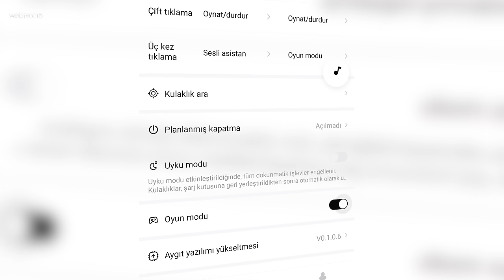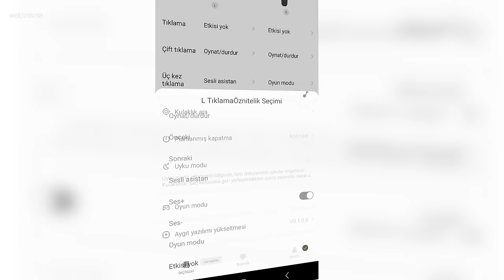Çakma Kulaklık Yerine Fiyatının Hakkını Veren Kulaklık: QCY T13 X İnceleme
Eğer bütçenizi sarsmayacak, uygun fiyatlı ama performansıyla da üzmeyecek bir kulaklık arıyorsanız sağlam bir alternatifle karşınızdayız: QCY T13 X

İş kulaklık seçmeye gelince herkesin kendi ihtiyaçlarına, bütçesine ve kullanım alışkanlıklarına göre bir arayışı oluyor haliyle. Eğer bütçeniz yüksek değilse ve giriş ve orta segmentte iyi performans sunan bir kulaklık arıyorsanız QCY markası da mutlaka karşınıza çıkmıştır.

Fiyat/performans dengesi yüksek kulaklıklarıyla öne çıkan QCY, özellikle şarj, ses ve mikrofon performansıyla kendi segmentindeki ürünlerde rekabetçi kalmayı başarıyor. Markanın son kulaklıklarından T13 X de bu rekabetçi ürünlerden biri. Gelin T13 X'in tüm özelliklerine yakından bakalım ve kendi segmentindeki ürünlere göre artılarını, satın alınıp alınmayacağını birlikte inceleyelim.